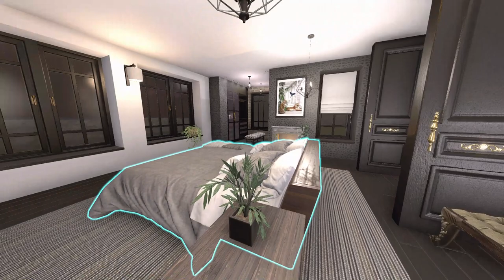Castle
Phew! It was a big job to banish those vampire vibes but these homeowners finally have the light, bright and modern castle conversion of their dreams. Now if only they could figure out where those unnerving howling sounds are coming from...??

P.S Please excuse the lag on this one - obviously its a big project. Also, ladders are not my friend!!